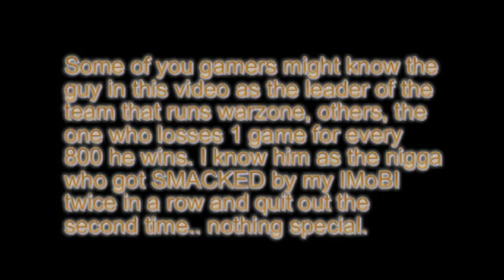Proof.. that mH Prospering is a FAG who's no big deal.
So I guess he has a video of us being scared? But uhh.. there's proof of him running into my team twice in a row... and getting fucking smacked... haha ... Ima quote that nigger... "Nuff said"